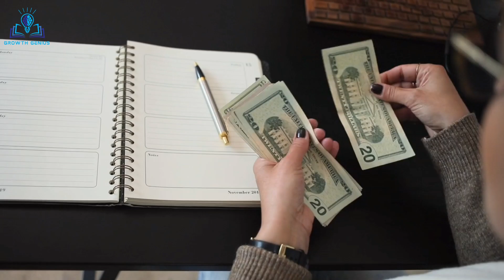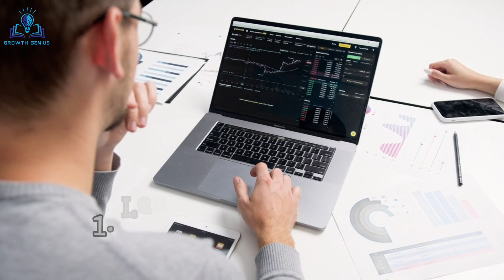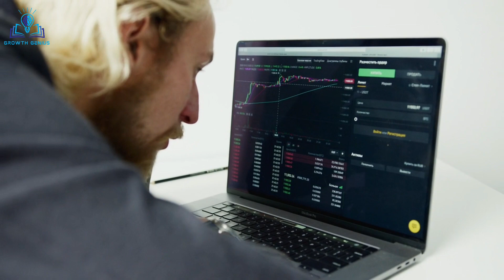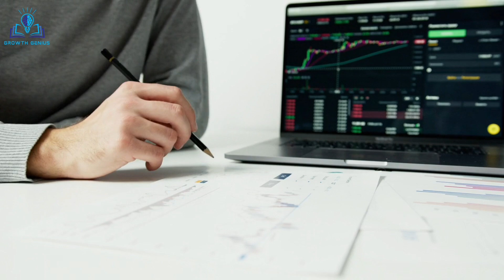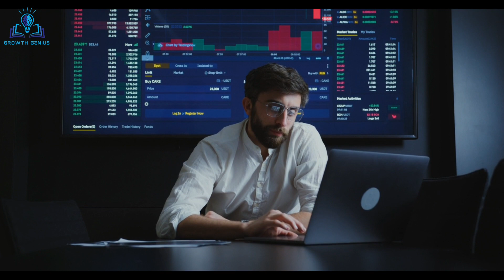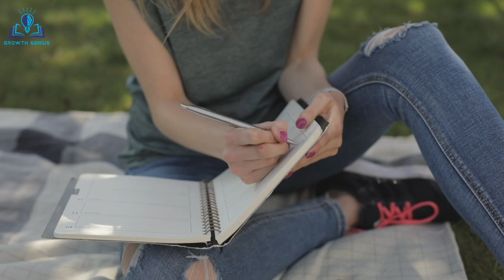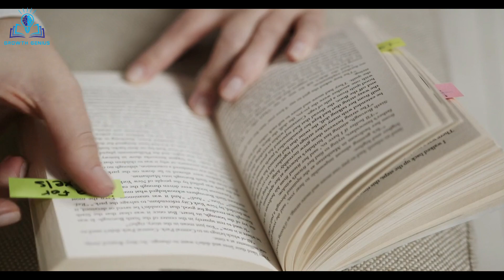How to achieve Financial Success in your 20's | finance Tamil | GrowthGenius | GG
Financial success strategies for young adults, Building wealth in your 20s, Personal finance tips for millennials, Investing for early financial independence, Budgeting for long-term financial goals, Entrepreneurship in your 20s, Creating multiple income streams, Smart money management in your 20s, Financial literacy for young adults, Building a strong financial foundation, Financial success, Wealth-building, Personal finance, Investing, Budgeting, Entrepreneurship, Income streams, Money management, Financial literacy, Financial foundation.

Welcome to Growth Genius, where personal development meets financial success! Discover the key to unlocking your full potential and achieving your goals with our expert insights and strategies.

Rich Dad Poor Dad video link

Join our WhatsApp Group to get new updates

Embark on a transformative journey towards financial success in your 20s with our captivating Tamil YouTube video, "How to Achieve Financial Success in Your 20s." Discover the secrets, strategies, and mindset shifts needed to pave your way towards a prosperous future.

In this empowering video, we delve into the principles of financial success, providing practical guidance on budgeting, saving, and investing. Uncover the importance of setting clear financial goals and creating a roadmap to achieve them, ensuring a solid foundation for long-term prosperity.

Join us as we explore various avenues for income generation, including entrepreneurship, freelancing, and investing. Learn how to make smart financial decisions, build multiple streams of income, and harness the power of compounding to maximize your wealth-building potential.

Navigate the complexities of personal finance, from managing debt to developing healthy spending habits, as we provide actionable tips and strategies to optimize your financial well-being. Empower yourself with the knowledge and skills necessary to make informed financial decisions that align with your goals and values.

Through inspiring stories and expert insights, we guide you towards financial independence, arming you with the tools to make sound financial choices and secure a prosperous future. Discover how the power of financial literacy and disciplined action can transform your financial trajectory in your 20s and beyond.

Are you ready to take charge of your financial destiny? Watch our enlightening Tamil YouTube video, "How to Achieve Financial Success in Your 20s," and unlock the secrets to building a strong financial foundation for a lifetime of abundance.

Join us on this empowering journey towards financial success, as we equip you with the knowledge, tools, and mindset to make the most of your financial opportunities in your 20s and lay the groundwork for a prosperous and fulfilling future.

Thank you for being a part of the Growth Genius community! We appreciate your support on our journey of personal development, financial success, and goal achievement. Keep growing with us!